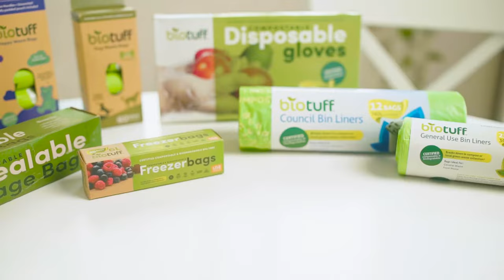Biotuff - Product trailer 2022 - 30s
Biotuff is back in 2022 with new products that are stronger, better, and long-lasting while remaining eco-friendly and biodegradable.